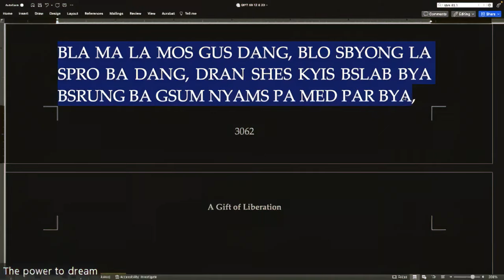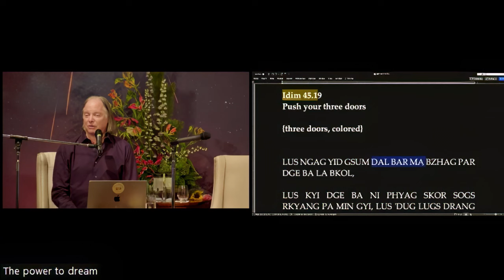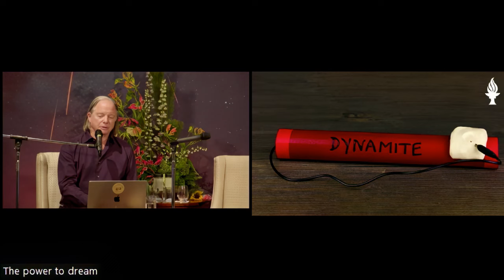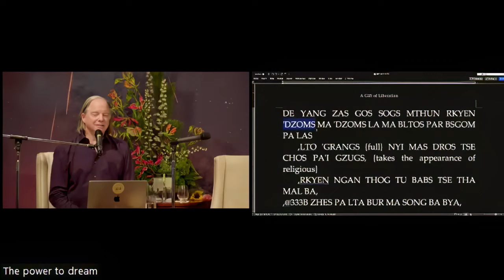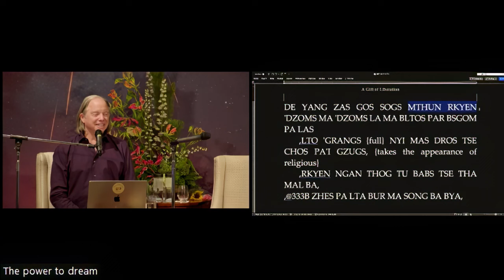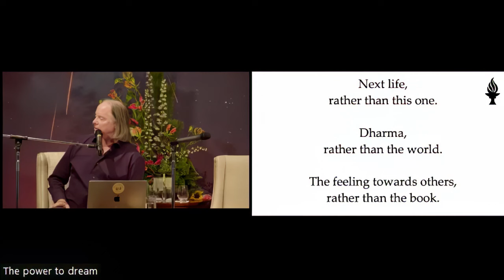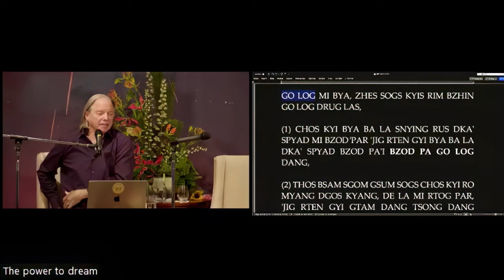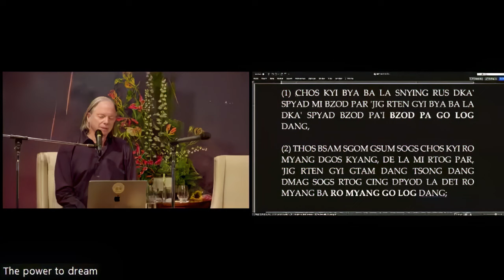Class 8 - A Gift of Liberation 42: The Power to Dream: Bringing Great Ideas to Life (2023, Kyoto)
In class 8 of "A Gift of Liberation 42: The Power to Dream: Bringing Great Ideas to Life," held in Kyoto in December of 2023, taught by Geshe Michael Roach, viewers are invited on a profound journey through Buddhist teachings, emphasizing joy, compassion, and the importance of seeing the divine in everyday encounters. Geshe Michael combines humor, personal anecdotes, and deep insights to explore the significance of cultivating a good heart and extending kindness to all beings, including those who challenge us. Through stories and practical examples, he demonstrates how compassion and generosity are the true manifestations of Dharma practice, urging us to balance study with action and to engage with our spiritual practices with enthusiasm and dedication.

Geshe Michael delves deeper into the virtues essential for spiritual growth, such as patience and resilience, illustrating how these qualities help us navigate life's challenges with grace. He introduces the concept of "backwards patience," highlighting the common misalignment of priorities that often favors worldly achievements over spiritual progress. Through engaging discussions and reflections, Geshe Michael encourages viewers to maintain their spiritual focus and kindness, regardless of external circumstances, and to view every aspect of life through the lens of Buddhist principles.

The class culminates with practical advice on supporting others in their spiritual journey without causing discomfort, emphasizing the transformative power of introspection and personal change. Geshe Michael's teachings remind us that by cultivating patience, compassion, and a genuine commitment to our spiritual practices, we can effect positive changes within ourselves and inspire those around us. This session is an invaluable resource for anyone looking to deepen their spiritual understanding and live a life filled with greater purpose, joy, and compassion, demonstrating that true spiritual practice encompasses every moment of our existence.

Key Takeaways:

1. The significance of approaching spiritual learning and practice with joy and affection, fostering a deeper connection with the teachings and one's teacher.
2. The importance of integrating compassion and kindness into every aspect of daily life, turning even mundane actions into spiritual practice.
3. Balancing study with practical application, demonstrating that true understanding of Dharma is reflected in acts of generosity and kindness.
4. The concept of seeing the divine in ordinary encounters, encouraging a mindset of reverence and openness to the possibility that everyone is already enlightened.
5. Emphasizing resilience and patience as essential virtues on the spiritual path, helping practitioners navigate challenges with grace.
6. The transformative power of retreats, offering insights that lead to breakthroughs in both spiritual understanding and worldly achievements.
7. The practice of "backwards patience," highlighting the often misplaced priorities that favor worldly gains over spiritual growth.
8. Encouraging a holistic approach to spirituality that integrates study, meditation, and compassionate action.
9. The value of self-reflection and internal transformation in addressing external challenges and irritations.
10. Extending spiritual vision beyond this life, aiming for goals that transcend death and contribute to the well-being of all beings.

Chapters:

0:00 - Embracing Joy in Learning
4:13 - Using every moment to contribute positively to the world
11:58 - Extending kindness to all beings equally
13:42 - A reconsideration of science's prioritization of humans over animals
18:55 - Embracing all forms of life with kindness
22:34 - Dynamite Karma!
28:46 - Focus! Maintaining compassion and kindness regardless of external conditions
31:56 - The real test of spiritual practice
36:13 - Buddhas are hidden everywhere in plain sight
43:04 - Vision beyond this life. The real scope of spiritual practice
47:12 - Balancing study and action: The essence of genuine practice
50:18 - The importance of retreats and practicing patience
59:33 - Q&A